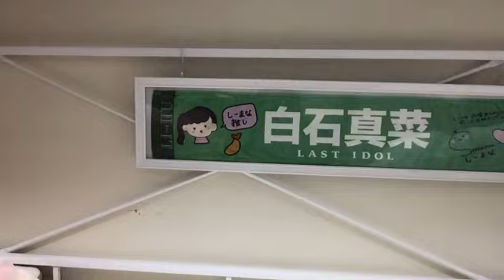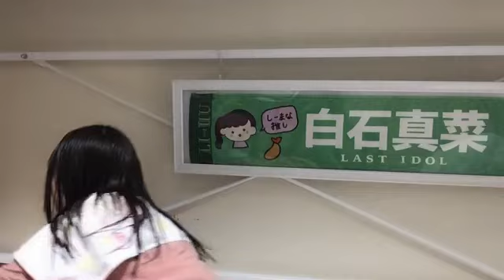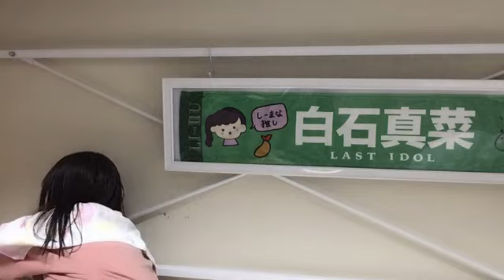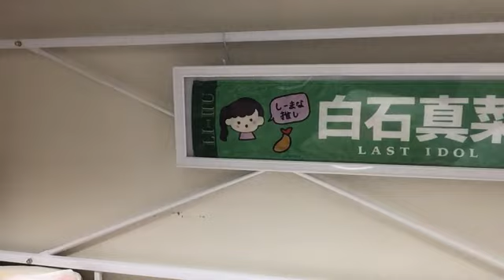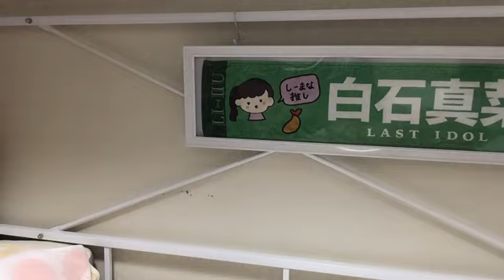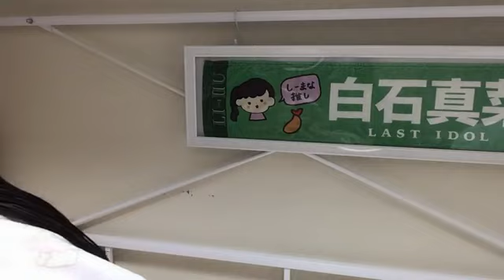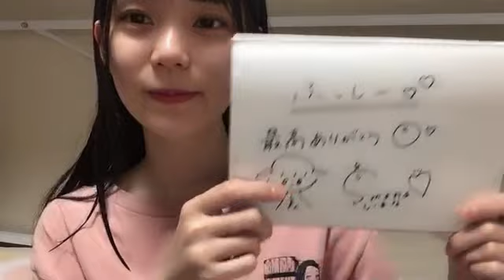[시라이시 마나 / 白石 真菜] 2022.06/30 (SHOWROOM)